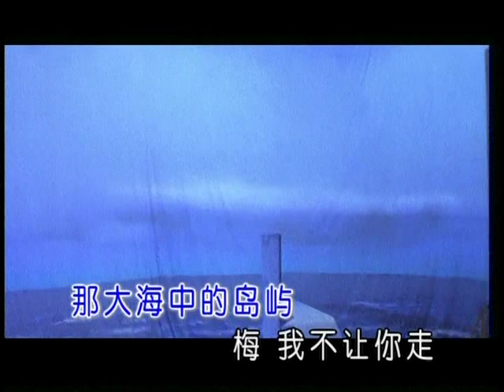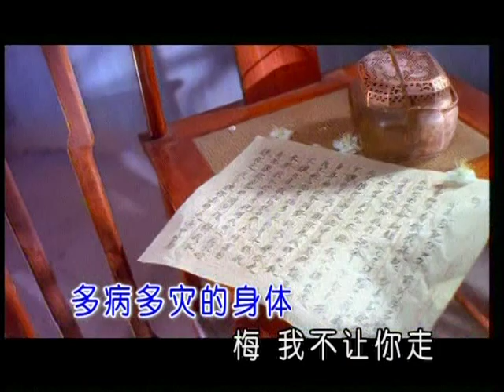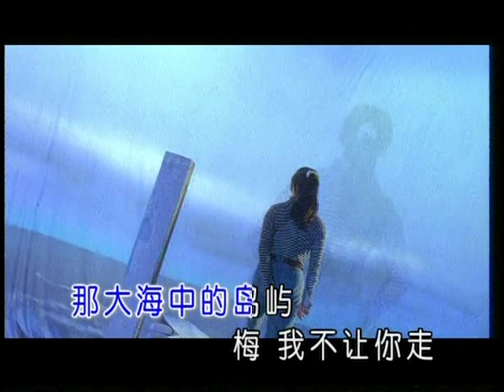【SD】孫國慶 - 梅 [Official Music Video] 官方完整版MV